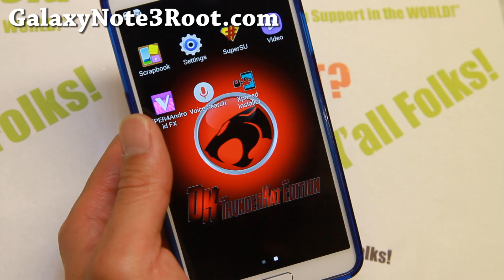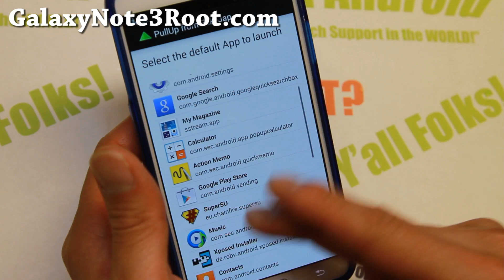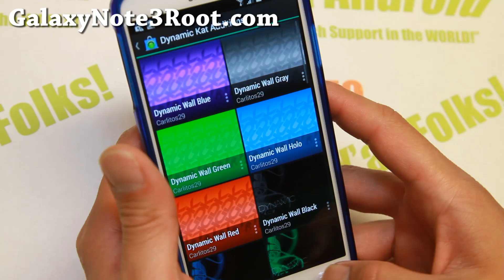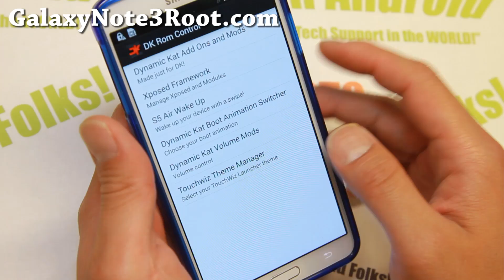Dynamic Kat ROM for AT&T Galaxy Note 3! [GPE & S5 Theme]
Here's a quick overview of Dynamic Kat ROM for AT&T Samsung Galaxy Note 3 Android smartphone users.

Plz Like/Share Video, THX!  And as always, "stay HIGH on Android!"
Wanna stay updated ONLY on Galaxy Note 3 stuff?

Wanna get really High on Android?